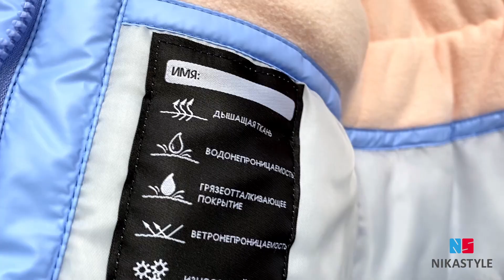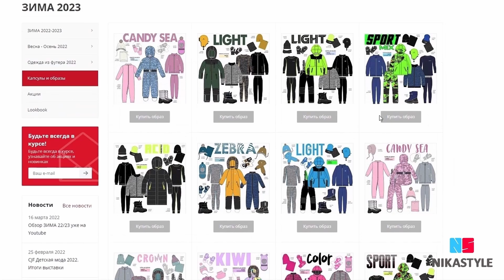Видео-обзор зимнее пальто 6з3622/Коллекция ЗИМА 22/23